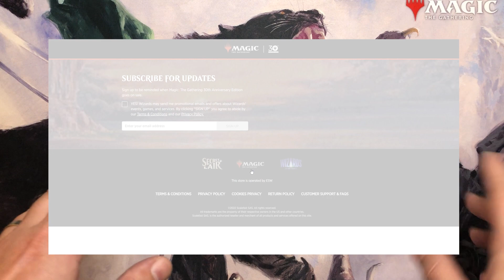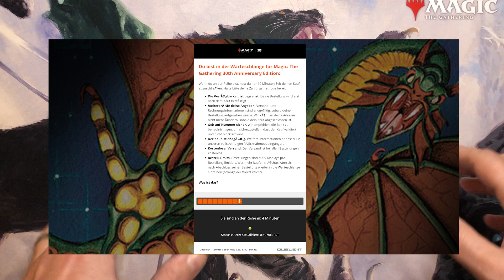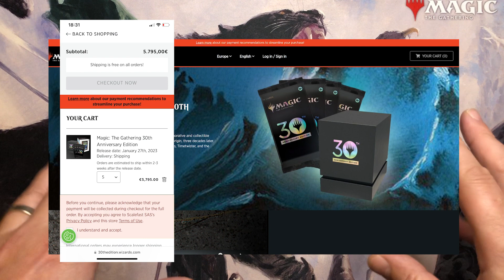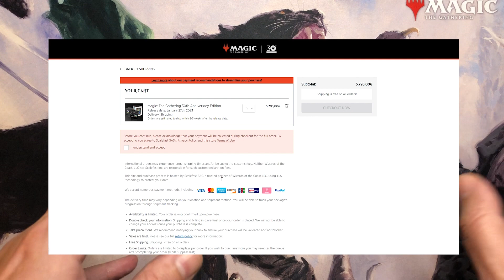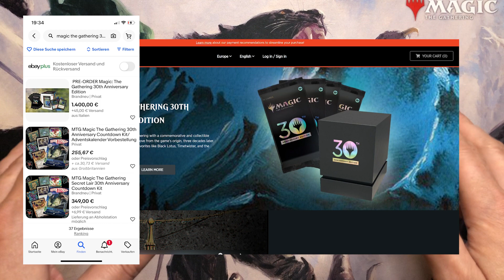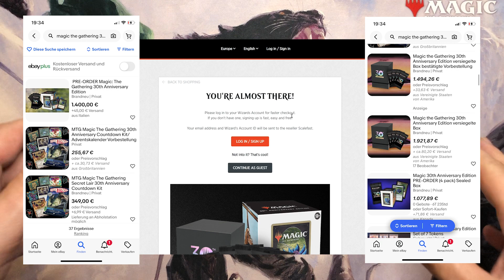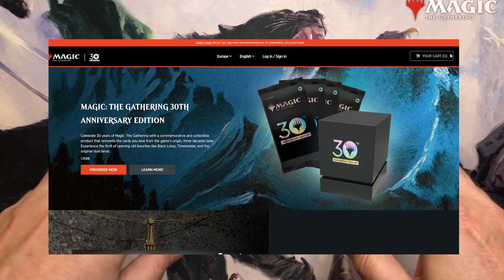Wizards of the Coast MTG 30th Anniversary Edition was pulled down and did not sell out! Speculation!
Hey folks!

A second video today, as I think it is important we discuss this! In this video i will let you know why I believe the 30th Anniversary Edition did not sell out and actually was pulled down from the site! Let me know what you think happened in the comments!